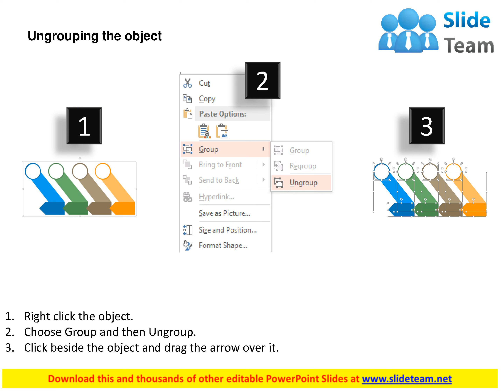four options for business management